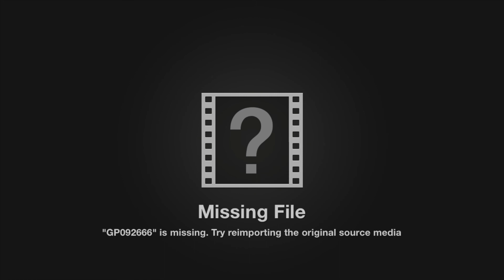Sun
Time lapse sun rise